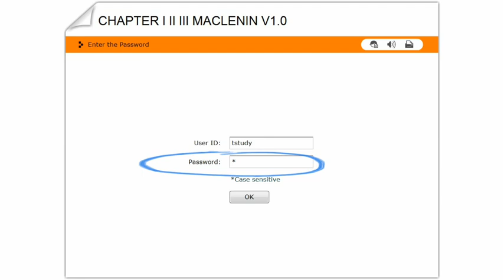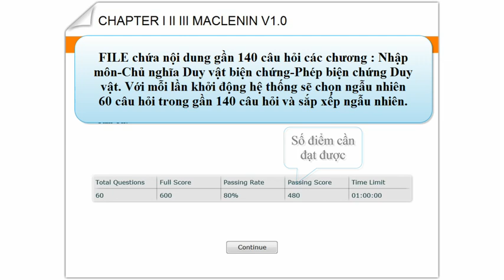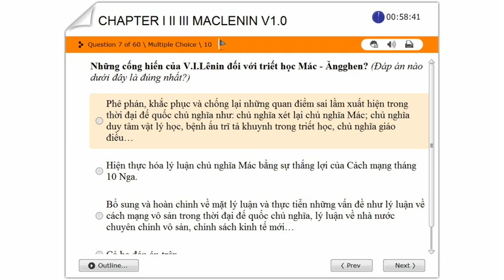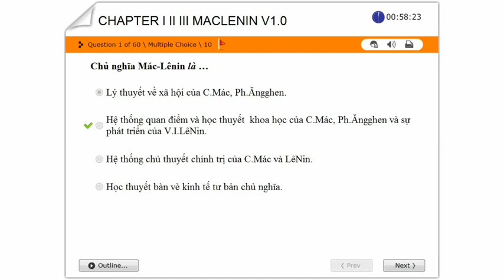Ôn Trắc nghiệm Mác Lê Nin I II III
Bản trắc nghiệm Mác Lê Nin dành cho học sinh-sinh viên ôn tập trước kỳ thi hết môn.
File FLASH chỉ sử dụng trên máy tính.
Nội dung gồm 3 chương:
CHƯƠNG I: Chương Nhập Môn.
CHƯƠNG II: Chủ Nghĩa Duy Vật Biện Chứng.
CHƯƠNG III: Phép Biện Chứng Duy Vật.

Lưu ý: Chỉ thực sự tham gia khi đã có kiến thức cơ bản từ giáo trình học và lên lịch thử tại nơi hợp lý!
Lấy liên kết tải về:
            MÃ ĐỊNH DANH: TSD68

Username: tstudy
Password: tshift

Nếu các liên kết trên không tải về được thì:
Sử dụng liên kết dự phòng siêu nhanh: Vui lòng gửi mail về địa chỉ để được xử lý!(Liên kết trả phí do chúng tôi tài trợ)